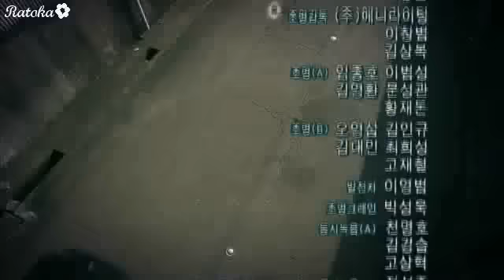Rain (Bi) [Clip] Plan B Fugitive epi . 3 Preview 09-30-10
Credit Ratoka Rain (Bi)  [Clip] Plan B  Fugitive epi . 3 Preview